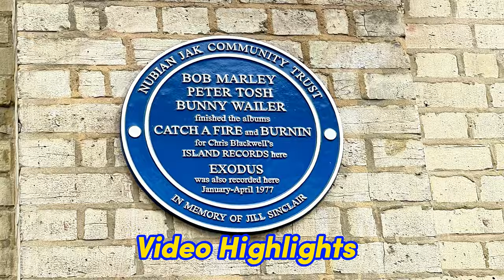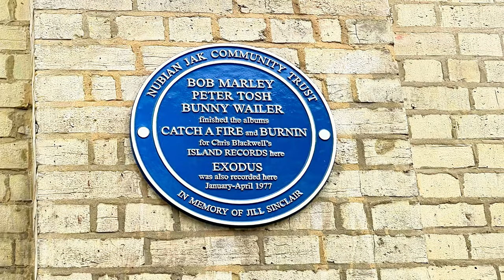4K LONDON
...this time I invite you to walk with me in one of the most recognizable places in the world - London.

00:00 Highlights
00:50 Nothing Hill
11:17 Hyde Park
21:59 Tower Bridge
24:16 The Queens Walk
33:23 Gherkin
34:47 Hungerford Bridge
38:35 London Eye
40:32 Westminster Bridge
42:15 Big Ben
44:19 The Women Of World War II
46:43 St. James’s Park
49:33 Birdcage Walk
52:10 Buckingham Palace

Sunscreen by Scandinavianz